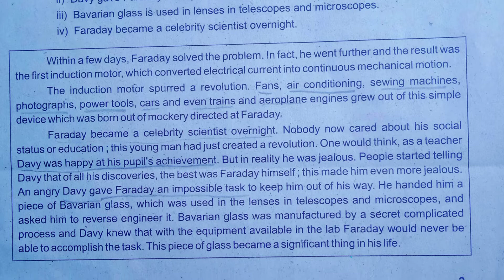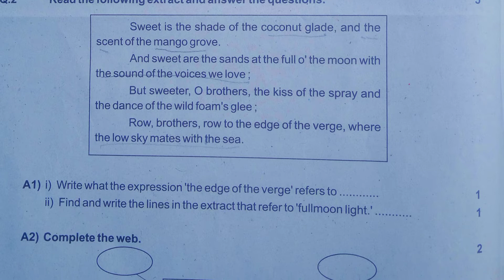9th English Second Unit Test2022,9th English Puestion Paper Higher Secondary Schools 2022 Real 100 %